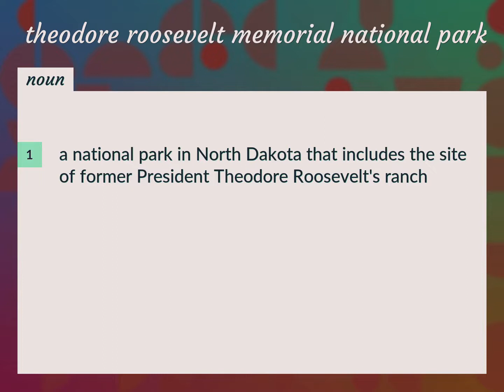Theodore roosevelt memorial national park | meaning of Theodore roosevelt memorial national park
What is THEODORE ROOSEVELT MEMORIAL NATIONAL PARK meaning?

Susan Miller (2022, August 23.) Theodore roosevelt memorial national park meaning